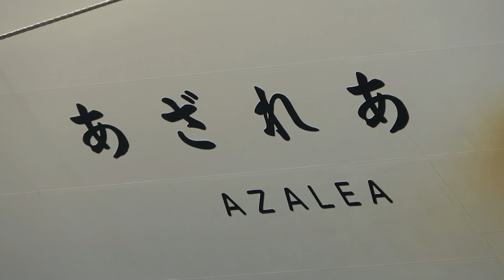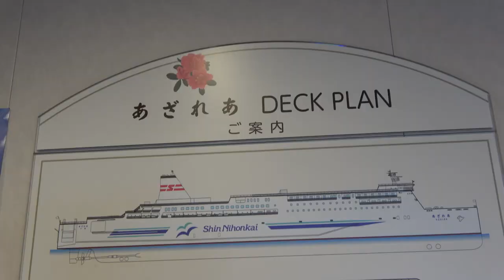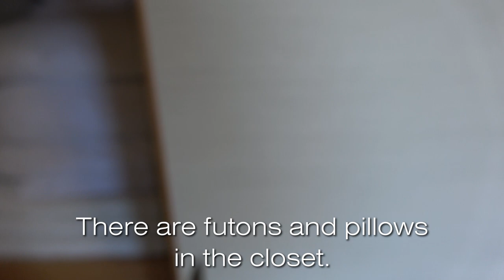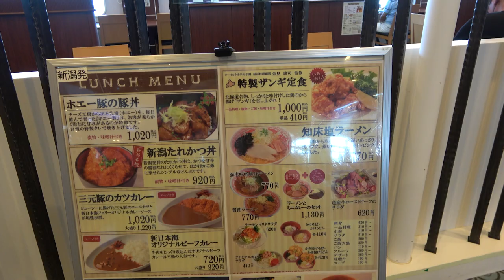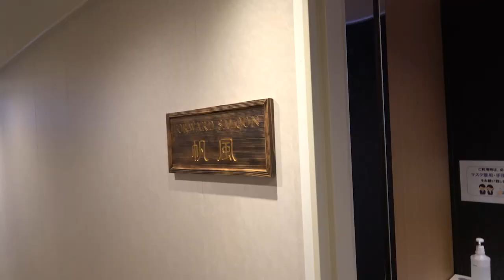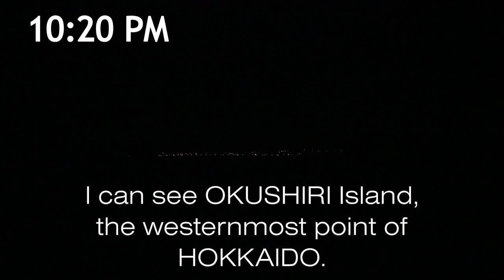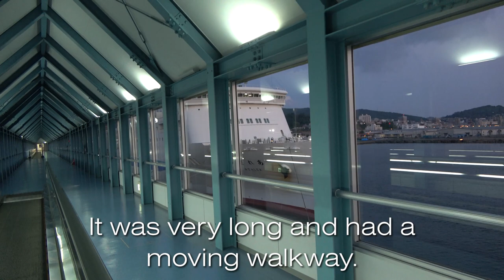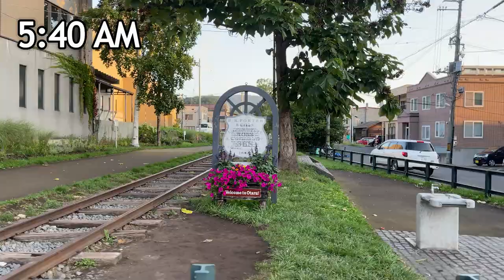A wonderful Japanese style room on a Japanese ferry! (NIIGATA → HOKKAIDO)